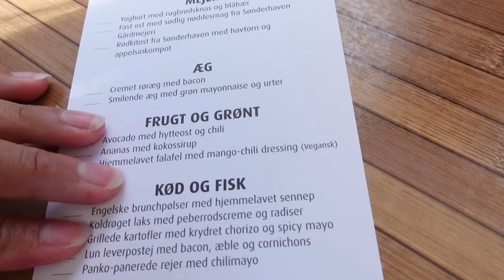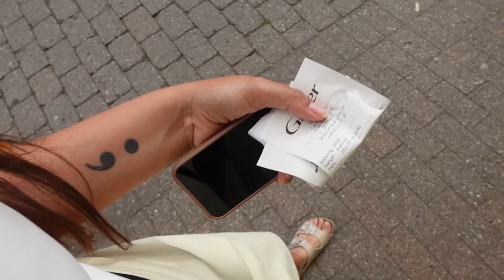JEG HAR FØDSELSDAG | FØDSELSDAGSVLOG 🇩🇰😍🎉